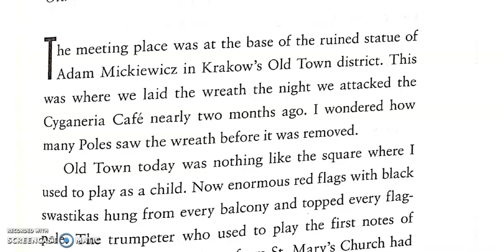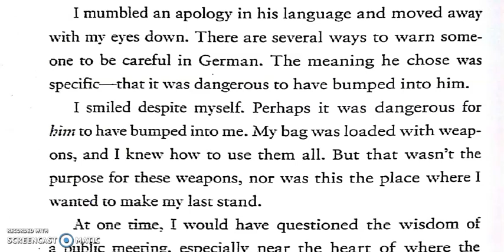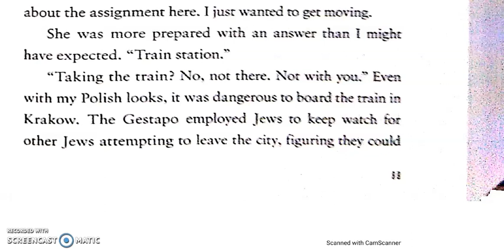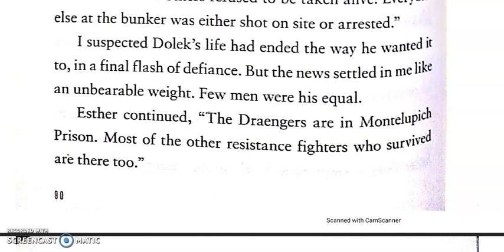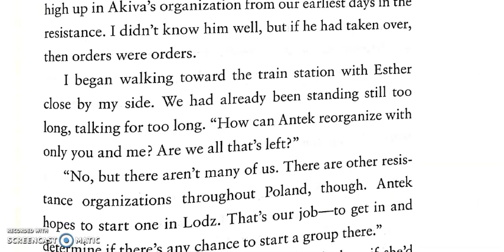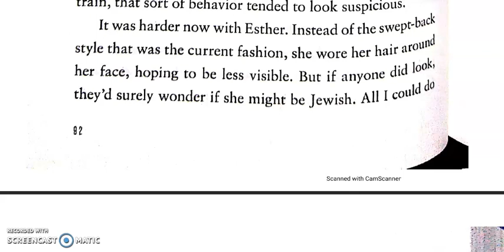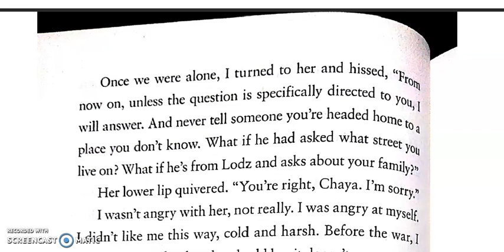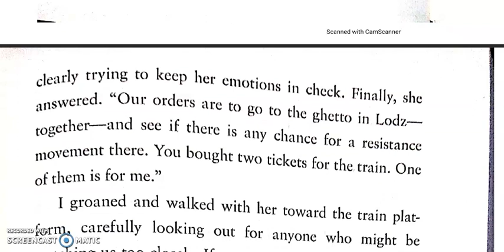Resistance Ch 12